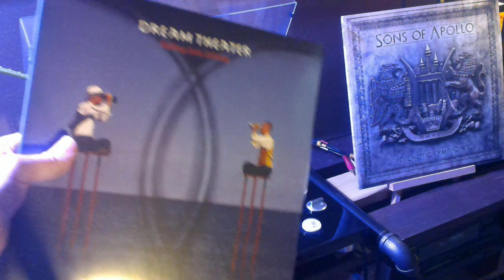Sons of Apollo "God of the Sun" Vinyl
"God of the Sun" by Sons of Apollo on vinyl from 'Psychotic Symphony"
Billy Sheehan